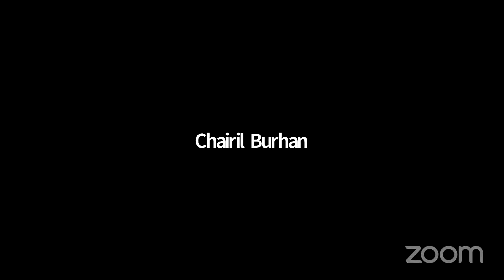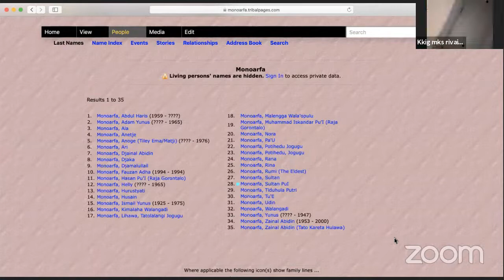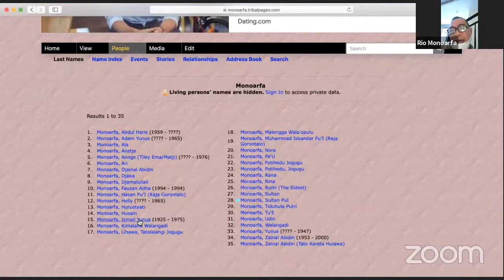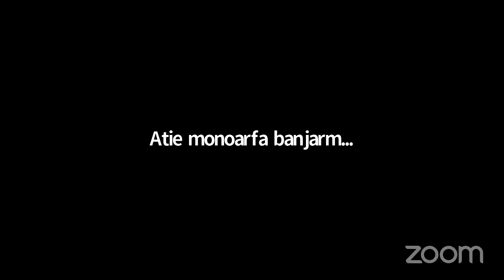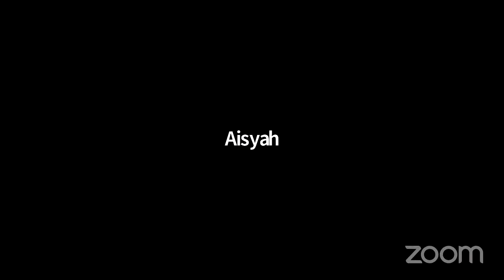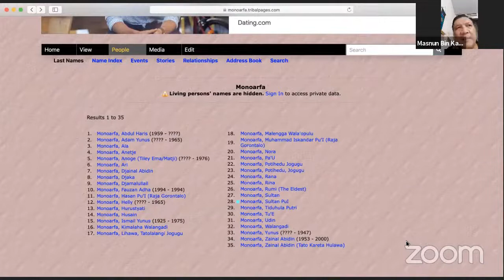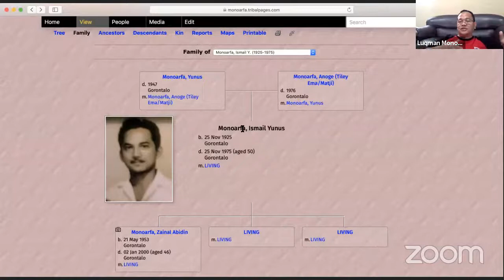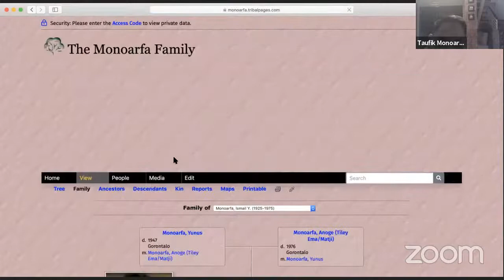Monoarfa Menyapa Monoarfa